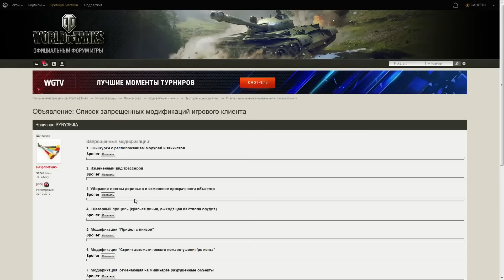Чит на миномет ~World of Tanks (wot)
Еще не играешь в World of Tanks? Самое время начать!

Попробуй игру World of Warships!

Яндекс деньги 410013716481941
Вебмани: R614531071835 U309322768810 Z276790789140